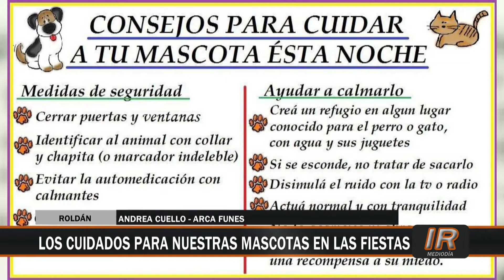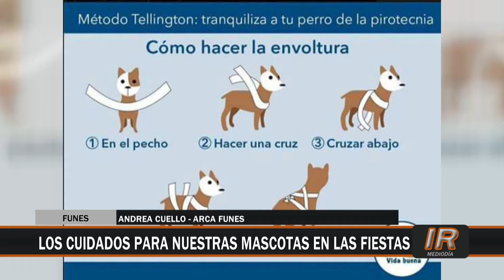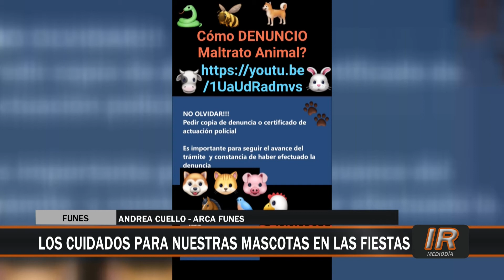Campaña de Pirotecnia Cero en todo Funes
La ONG Arca Funes es una de las instituciones que lleva adelante la campaña de Pirotecnia Cero en las inminentes festividades de fin de año.